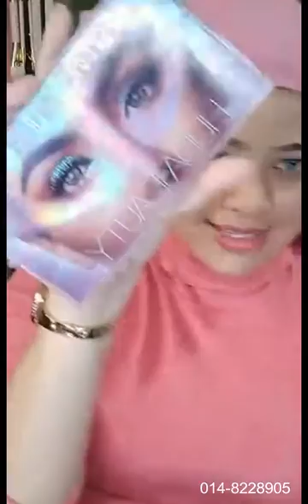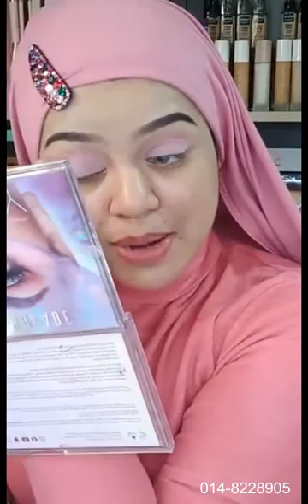MUA Bellaz : Pinky Pastel Makeup, Sangat Sweet Lawa Macam Anak Patung!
Item makeup Bella pakai :
🍑 Okaya Spray
🍑 Betty Beauty Serum
🍑 Yarra Moisturiser Sakura Edition
🍑 Okaya Eyebrow Pencil
🍑 Riffaa Concealer
🍑 Lauriene Eyeshadow (Star Dust)
🍑 Celak Cayaq Eyeliner by Bellaz
🍑 CPG Mascara
🍑 Trulooks Tinted Moisturizer (Vanilla)
🍑 1 Minute Miracle Foundation Cream

🍑 Trulooks Concealer (Vanilla)
🍑 Bedak Taboq (Loose Powder) by Bellaz
🍑 Squeeze Me Sponge by Bellaz
🍑 Okaya Lipsmatte (no.13)
🍑 MUAH Lipsmatte (Honey + Hubby)

Tq semua.. 💝